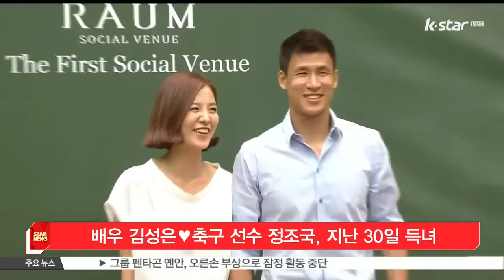배우 김성은♥ 축구 선수 정조국, 지난 30일 득녀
배우 김성은과 축구 선수 정조국 부부가 두 아이의 부모가 됐습니다.

김성은 소속사 관계자는 '김성은이 지난 30일 딸을 출산했다'며 득녀 소식을 전했는데요.

이어 '산모와 아이 모두 건강하다. 많은 축복과 응원 부탁한다'고 덧붙였습니다.

한편, 김성은 정조국 부부는 지난 2009년 결혼해 이듬해 아들 태하 군을 얻었습니다.